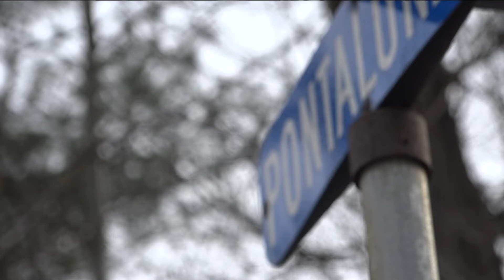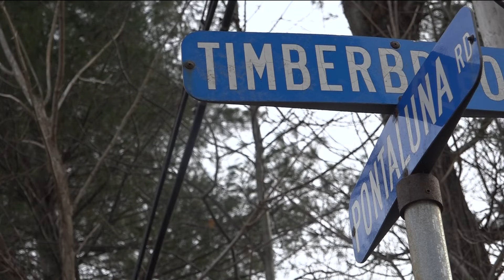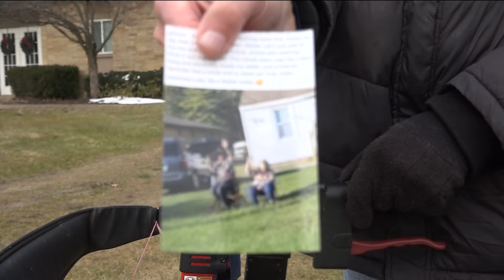75-year-old man who sits outside his house just to wave at people receives multiple Christmas cards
Waving Walter is a 75-year-old man who sits outside his house five days a week just to wave at people. Here's his story.